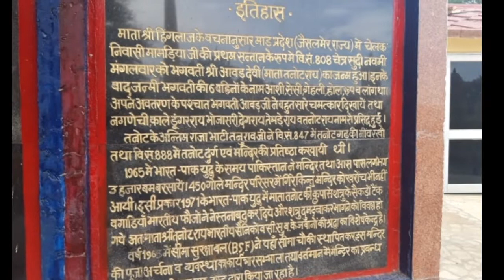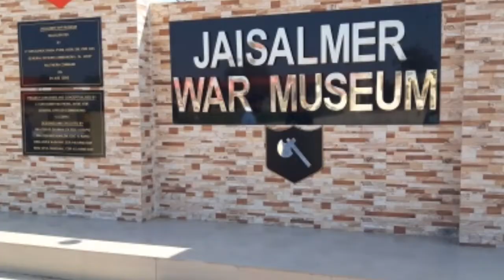Trip to Jaisalmer, Tanot Mata & Sam desert, Jaisalmer war memorial